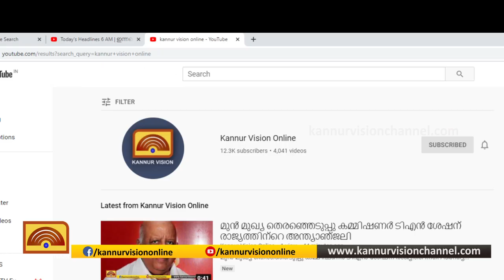റെയിൽവേ സ്വകാര്യവൽക്കരിക്കാനുള്ള കേന്ദ്ര സർക്കാർ തീരുമാനം പിൻവലിക്കണം :പാസഞ്ചേഴ്സ് അസോസിയേഷൻ